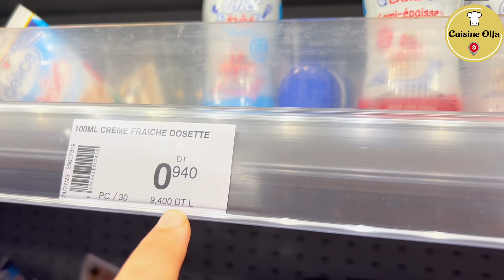كيكة الشوكولا اللي تذوب في الفم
المقادير
3 بيضات
70غ زيت
80غ سكر
7 غ خميرة حلويات
رشة ملح
2 فانيلا
200 غ فارينة
30 غ كاكاو
150 غ حليب
الغاناش
200 غ شكولاطة سوداء
200 ملل كريمة سائلة 30%
للتغليف
80غ شكلاطة سوداء
160 ملل كريمة سائلة
حليب لترطيب الكيك او قهوة او قطر

Ingrédients
3 oeufs 70 g d'huile
80 g de sucre
7 g de levure chimique
Pincée de sel
2 vanille
200 g de farine
30 g de cacao
150 g de lait
ganache
200 g de chocolat noir
200 ml de crème liquide 30%
pour la couverture
80g de chocolat noir
160 ml de crème liquide
Lait pour imbiber le gâteau ou café ou sirop comme vous voulez

Ingredients
3 eggs
70 g oil
80g sugar
7g baking powder
salt tongs
2 vanilla
200g flour
30g cocoa
150g milk
ganache
200g dark chocolate
200 ml 30% liquid cream
for the cover
80g dark chocolate
160 ml liquid cream
Milk to soak the cake or coffee or syrup as desired